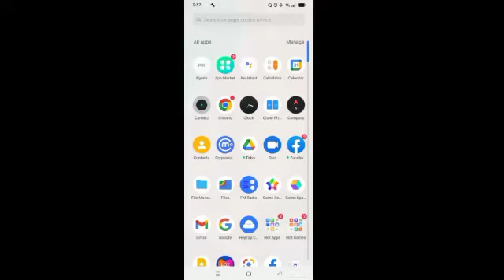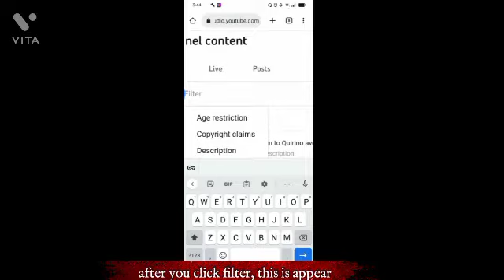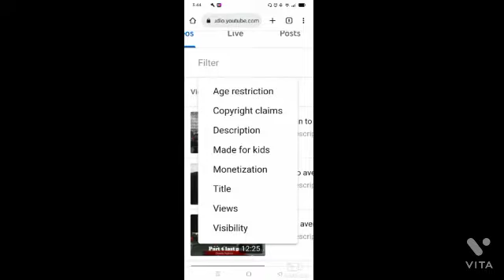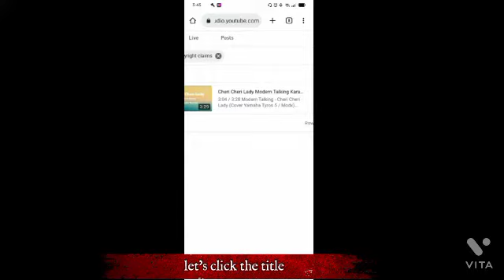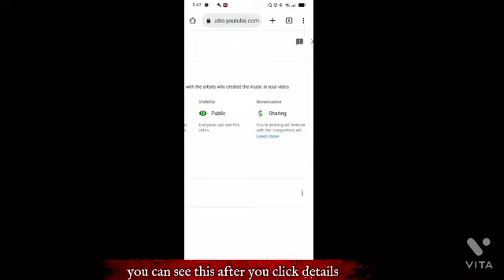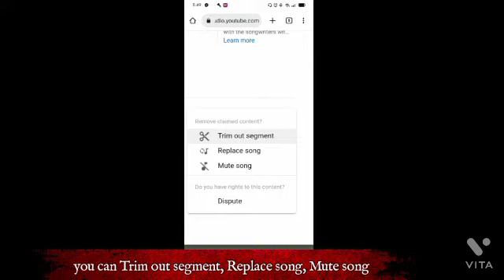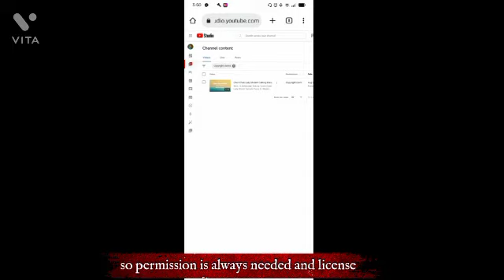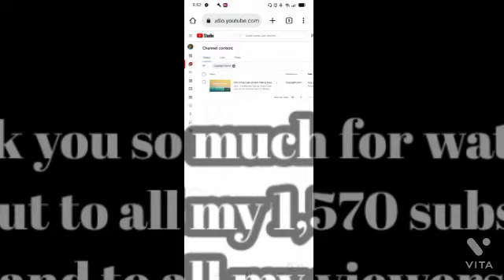How do I know if there's a copyright claim on YouTube | Paano malaman kung may copyright claim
Upload your video on YouTube in this way
to avoid copyright strike.
if you found a strike, don't publish your video
please click the link on how to proper upload video on YouTube